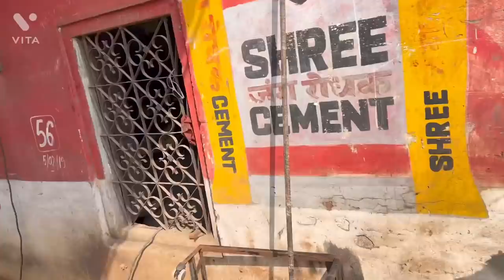Kina aya Raji bai da chaad🌾//Ki problem hogi tudi vali machine nu🤔